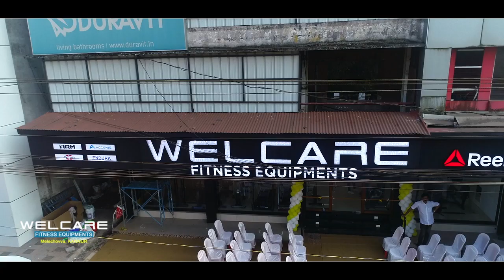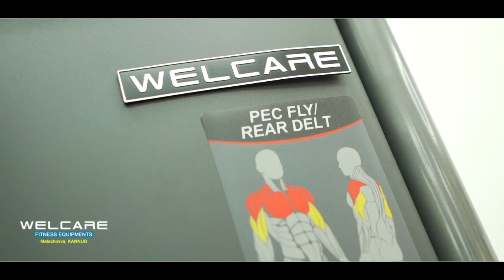WELCARE FITNESS EQUIPMENTS KANNUR HIGHLIGHT 5 Min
RINSHAD
WHITE ADS NILAMBUR